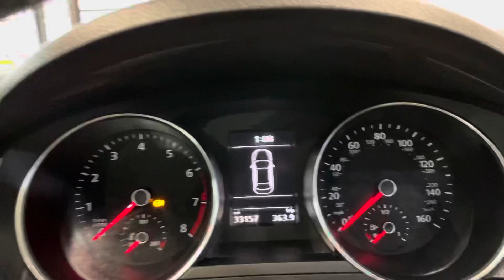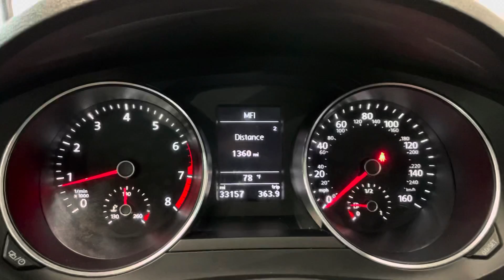2017 VOLKSWAGEN JETTA SE 1.4L TURBOCHARGED I4 SEDAN